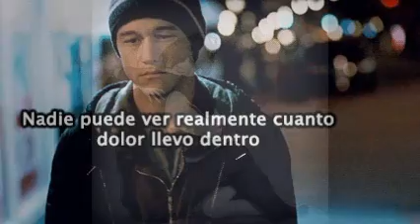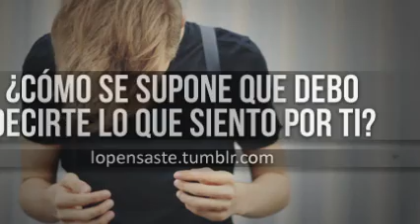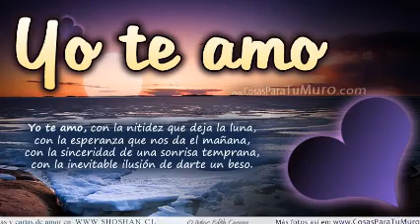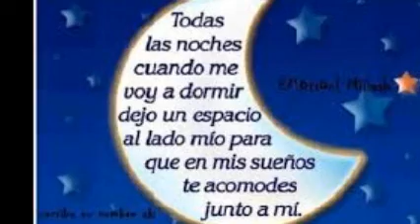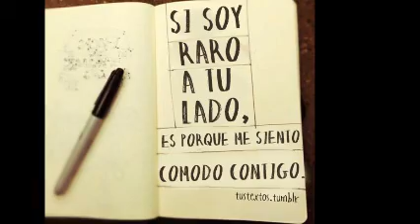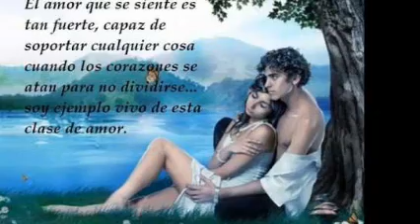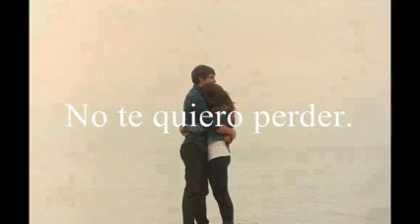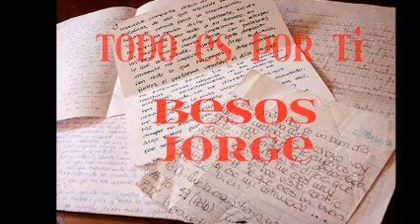ALeJaNDrO FeRNáNDeZ & LuiS MiGuEL & ¡ SoLo Yo Sé aLiMeNTaR Tu iNTeRiOr ! & Dj GeOrGeS FLaShBaCk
DARIA CUALQUIER COSA POR ENTREGARTE MI VIDA , POR DEMOSTRARTE MI AMOR , POR ENTREGARTE SOLAMENTE A TI YA MI CARIÑO , DARIA CUALQUIER COSA , POR DORMIR A TU LADO , DESPERTAR JUNTO A TI ; Y PODERTE DECIR UNA Y OTRA VEZ EN CADA MAÑANA Y CADA VEZ QUE ME ACUESTO ; CUANTO TE QUIERO , CUANTO TE EXTRAÑO ; CUANTO TE AMO Y CUANTO TE SIENTO ... DARIA CUALQUIER COSA ; PORQUE TU COMPRENDIERAS Y ENTENDIERAS CADA DETALLE QUE TE HAGO LLEGAR ; CADA PISTA QUE MEZCLO POR TI ; Y CADA PALABRA DE AMOR QUE SOLO TU ME HACES YA CONJUGAR DENTRO DE MI ... PORQUE SOLO TU IMAGEN Y SOLO TU NOMBRE ME PRODUCE UN PLACER INTERIOR ; QUE QUIZAS ; NO SERIS CAPAZ DE ENTENDER EN EXTERIOR ... DARIA CUALQUIER COSA ; PORQUE COMPRENDIERAS A ESTE CORAZON ; QUE SE SIENTE MUERTO Y AUSENTE ; CUANDO AL DESPERTAR A TI NO TE ENCUENTRA ; QUIZAS NO TE MIRA ; PERO COMO TE SIENTE ... DARIA CUALQUIER COSA ; PORQUE CADA MAÑANA ; YO ABRIESE ESTE ESPACIO ; Y ENCONTRARA ALGO QUE ME HABLE DE TI ; QUE ME DIGA UNA Y OTRA VEZ ; QUE TU SOLAMENTE ME SIENTES A MI ... QUE ME AMAS A MI ... QUE ME EXTRAÑAS A MI ... QUE ME SIENTES A MI ... DARIA CUALQUIER COSA ; PORQUE TU ENTENDIERAS ESAS LAGRIMAS DE DOLOR Y DESESPERACION QUE SIENTO POR DENTRO AL ENCONTRARME SOLO Y AUSENTE DE TI ; DE TUS BESOS ; DE TUS ABRAZOS ; DE TUS CARICIAS ... DARIA CUALQUIER COSA ; POR ACORTAR CADA VEZ ESTA DISTANCIA QUE MAS NOS CONDENA A NOSOTROS ; POR ACABAR CON ESTAS AUSENCIAS ; POR DEFINIR ESTE PEQUEÑO Y GRAN ABISMO ... DARIA CUALQUIER COSA ; POR GRITARTE UNA Y OTRA VEZ EN CADA ESPACIO QUE TENGO ; YA CUANTO TE AMO ; CUANTO TE QUIERO Y CUANTO TE SIENTO ... DARIA CUALQUIER COSA ; POR ALIMENTAR TU INTERIOR ; POR DECIRTE A CADA MOMENTO ; QUIERO SER TUYO SIMPLEMENTE MI AMOR ... DARIA CUALQUIER COSA ; POR TENER MI NOMBRE ATADO POR SIEMPRE AL TUYO Y NO SEPARARME YA NUNCA ... DARIA CUUALQUIER COSA ; POR SER ESE HOMBRE QUE REALMENTE ALIMENTE TU INTERIOR Y SEA UNICO DUEÑO DE ESE TU ESPIRITU ... DARIA CUALQUIER COSA ; POR CRUZAR MI MIRADA A LA TUYA ; BESAR CADA PARTE DE TU CUERPO ; Y ENTREGARTE ESE CALOR ; QUE PARA TI YO HE ESTADO GUARDANDO DURANTE AÑOS ; Y QUE ME RESERVO POR TI AL INTERIOR ... DARIA CUALQUIER COSA ; POR BRINDARTE TODA ESTA ATENCION ; TODO ESTE CARIÑO Y AMOR QUE LLEVO GUARDADO POR TI ; Y QUE SOLO CONTEMPLA TU NOMBRE EN MI ESPACIO ; CLAVADO EN MI MENTE CON BELLAS PALABRAS DE AMOR ... TE NECESITO CONMIGO ... HOY ... MAÑANA Y SIEMPRE ... Y NO SOLO PARA ESTA VIDA ... PARA LA OTRA QUE TAMBIEN SE NOS VIENE YA ENFRENTE ... PERDÓNAME POR QUERERTE Y SENTIRTE YA TANTO .. LO DE AYER PUEDE COMBINARSE CON LO DE HOY . ESTO ES PARA TI . TWITTER  @DjGeOrGeSFLbAcK . SOLO MEZCLAS EN VINYL . PRODUCCIÓN , REALIZACIÓN Y MEZCLAS ; LIC.JORGE PÉREZ ORTÍZ . DiSk JoCkEy GeOrGeS FLaShBaCk 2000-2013 . VISITA Y AGREGATE A NUESTROS ESPACIOS EN FACEBOOK . ES  DiSk JoCkEy GeOrGeS FLaShBaCk